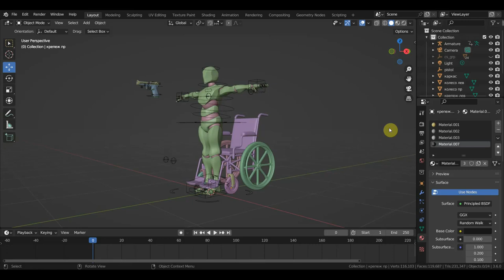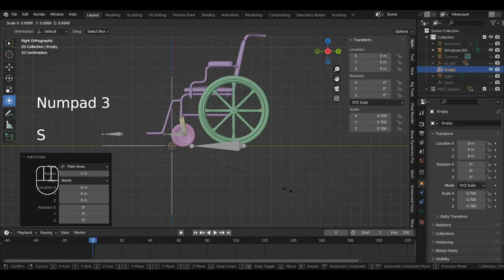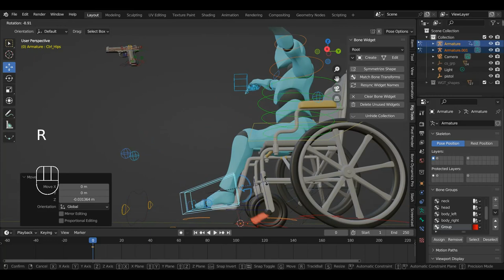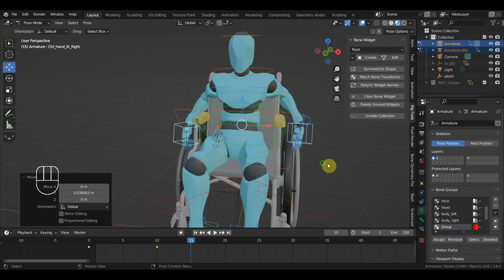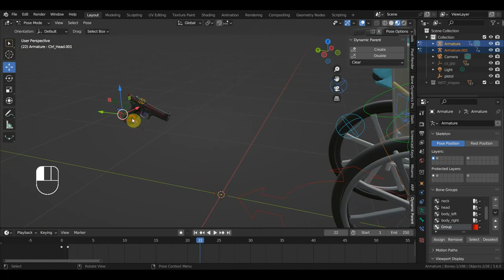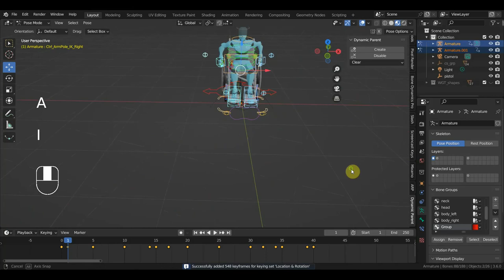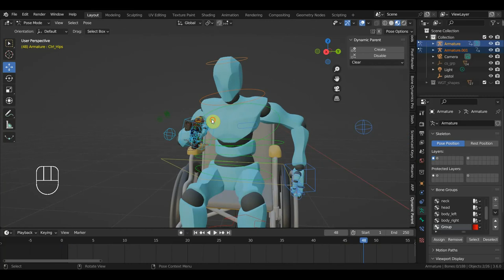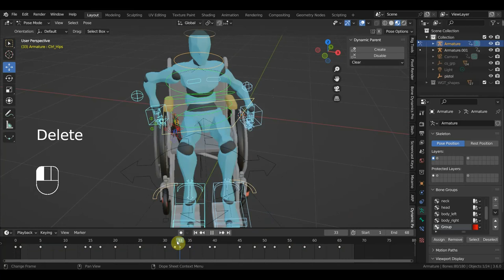BLENDER 3.6 Анимация персонажа на инвалидной каляске